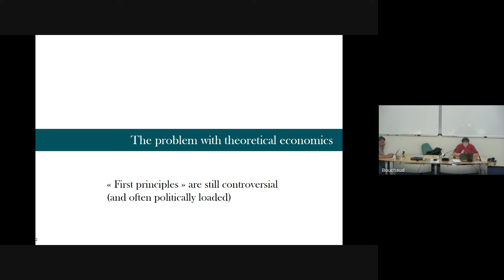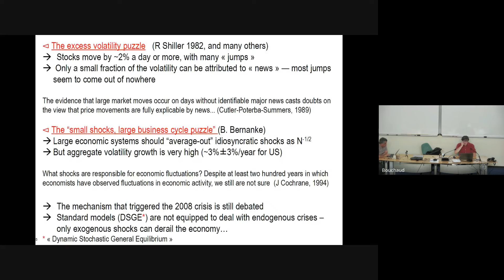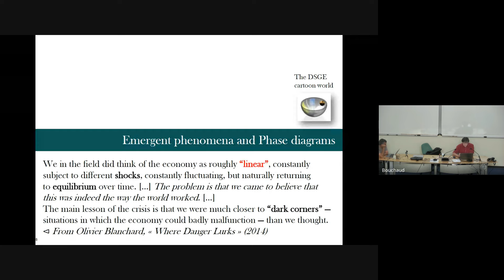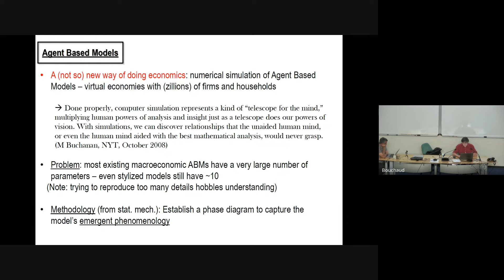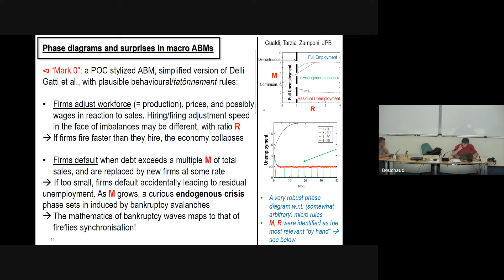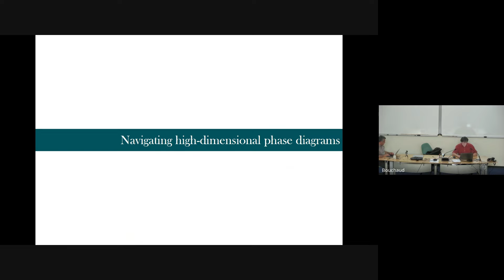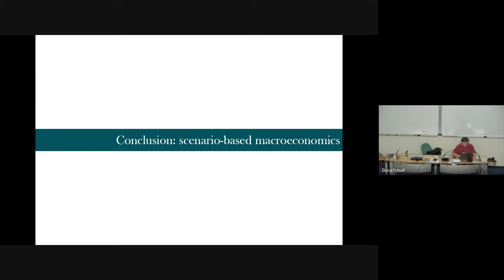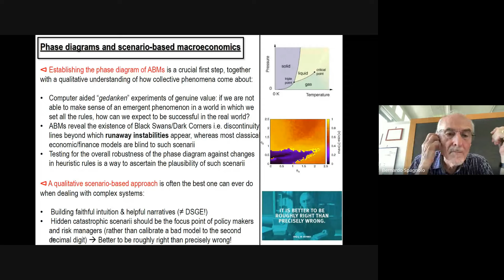Complexity, Economics & Statistical Physics - Jean-Philippe Bouchaud - SIFS Colloquium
Complexity, Economics & Statistical Physics
Prof. Jean-Philippe Bouchaud - Académie des Sciences (France)
Plenary Colloquium SIFS

Abstract: In a radically complex world, rational solutions are impossible to determine, not even to learn. One has to turn to satisficing solutions that are generically exponentially numerous. Every agent (even rational) will choose a different one, thereby creating de facto (if not de jure) heterogeneities. Simple models of a complex world necessarily generate a multiplicity of possible emergent properties, often (but not always) separated by “phase transitions”. We will review how all these ideas may come together and be disciplined by tools from statistical physics, in particular concerning disordered, high dimensional models. The overarching idea of phase diagrams and the distinction between stiff and sloppy directions may allow one to build a qualitative, scenario-based approach to macroeconomics, trading the whimsical pursuit of numerically precise predictions with the aim of being “roughly right”.